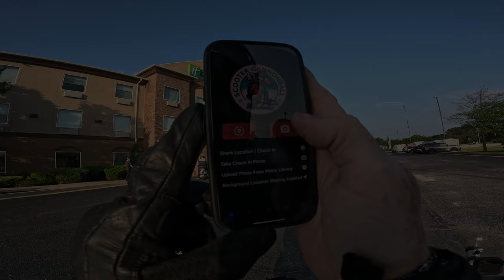Scooter Cannonball 2023 Day Six [Part 1]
Miami OK to Eureka Springs AR

coiled iPhone USB cables
tire pressure monitor
mini gooseneck lav mic
LED rechargeable bike light
nitecore USB power bank
pedialite powder
no spill gas can
ram mount ball for mirror stem
vespa center rack
fuel bottle
bottle mount
jump starter
handlebar bag
tire pressure gauge
USB socket outlets
voile straps
canyon dancer handlebar harness